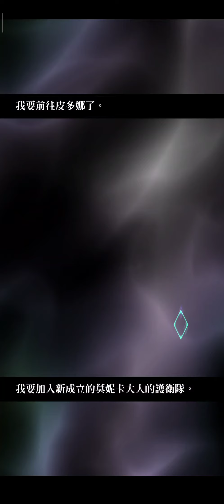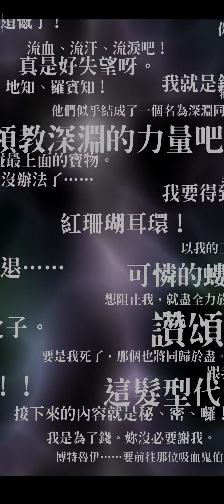2020年8月27日